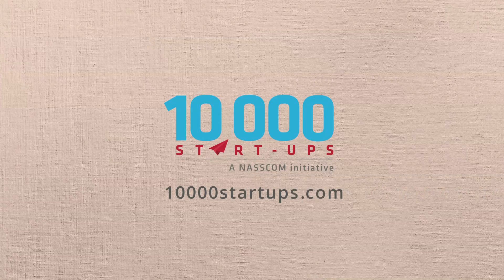How Should Startups Use ESOPs To Attract Talent?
Aloke Bajpai, CEO at Ixigo talks about how their company went about  giving ESOPs to attract and retain talent.